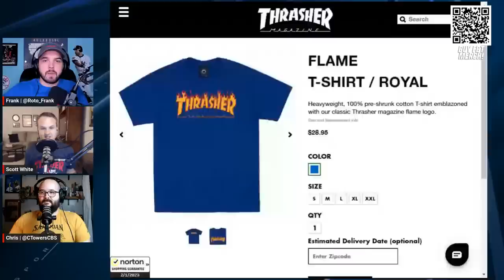Starting Pitcher Tiers! Strategy, ADP and Players to Target | Fantasy Baseball Advice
Frank Stampfl, Scott White and Chris Towers break down starting pitcher tiers for 2023 Fantasy Baseball drafts.

0:00- Intro
2:20- Pitching landscape
6:40- Starting pitcher elite tier
16:40- Starting pitcher near elite
25:10- Starting pitcher next best
36:28- News: Sewald good to go
38:40- Starting pitcher fallback
46:25- Starting pitcher last resorts
55:47- Starting pitcher deep leagues